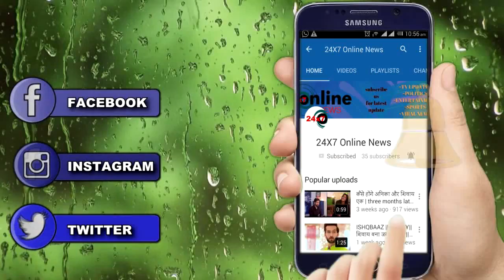NAAMKARAN || GOOD NEWS || NEIL AVNI की खत्म हुई दुरियाँ